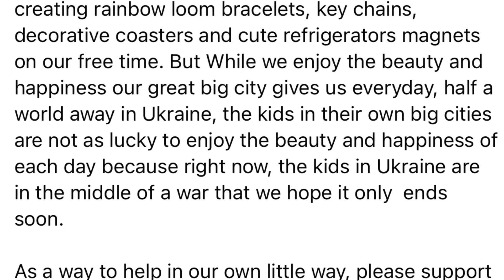Toni & Grey’s project to help Children in Ukraine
Thank you for supporting our little project, through your generous donation, we have obtained $333 and all proceeds went to unicef to help the kids in 🇺🇦 Ukraine.